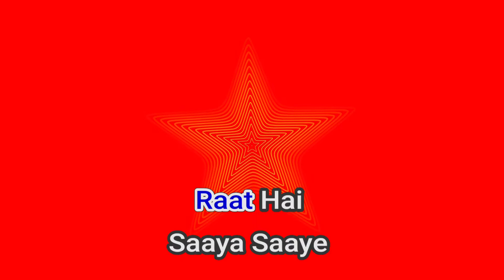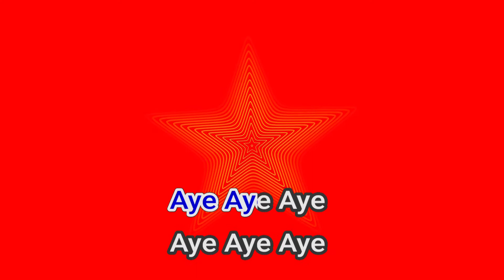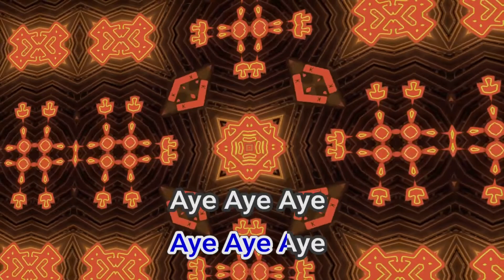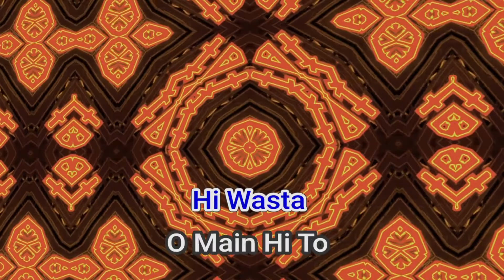50469 Maahi Ve A R Rahman